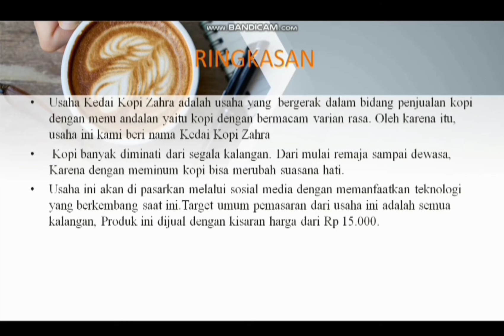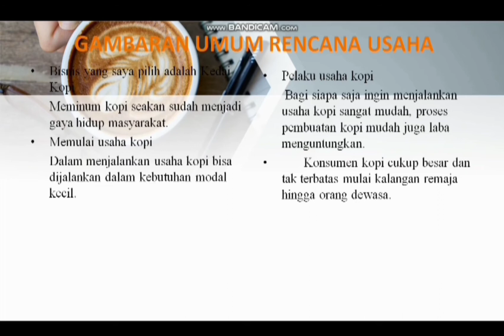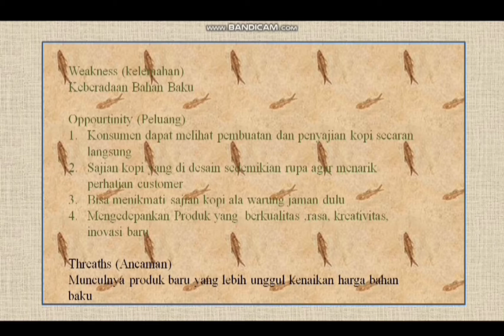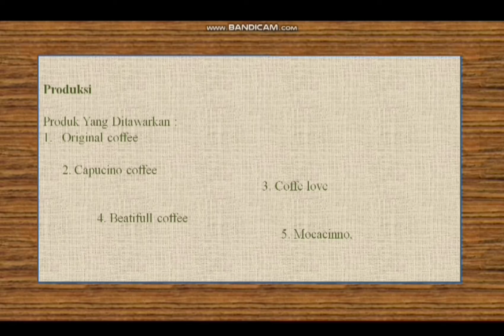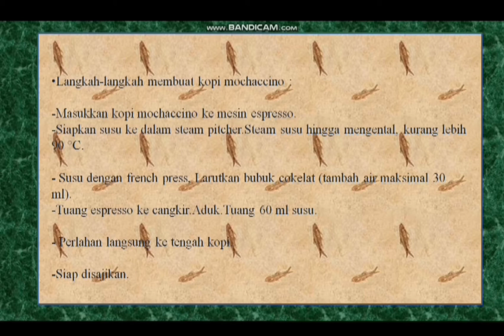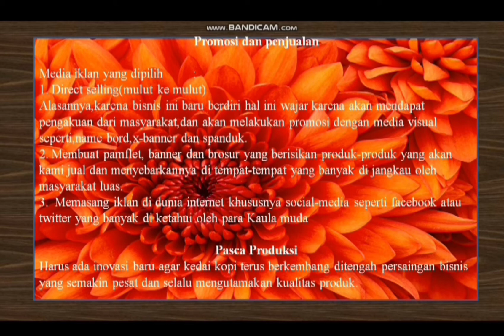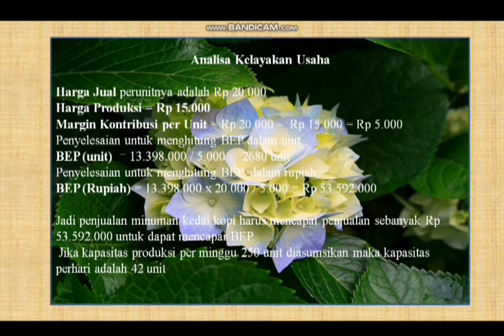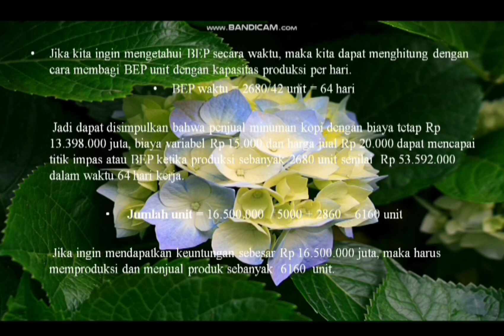Proposal Kedai Kopi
Video ini saya buat untuk memenuhi tugas mata kuliah  KWI kelas A1